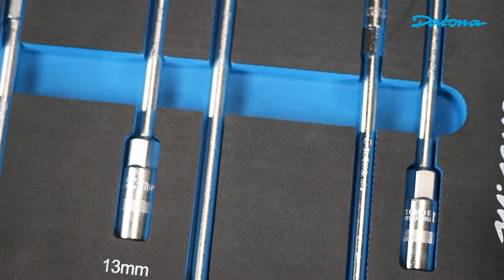9-delige doppenset met T-greep in softmodule | Datona.nl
Deze mooie doppen zijn van Datona eigen merk en van bijzonder hoge kwaliteit. Doordat de doppen zijn voorzien van een T-greep, is er veel kracht te zetten zonder heel veel inspanning. De set wordt geleverd in een softmodule, zodat u meteen ziet welke T-sleutel ontbreekt wanneer u er één mist.

Nieuwsgierig geworden?